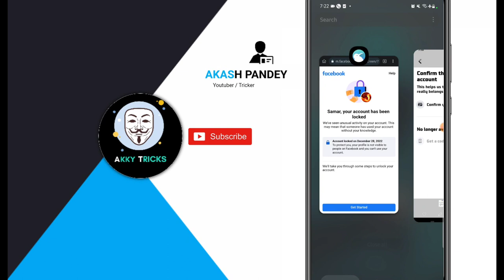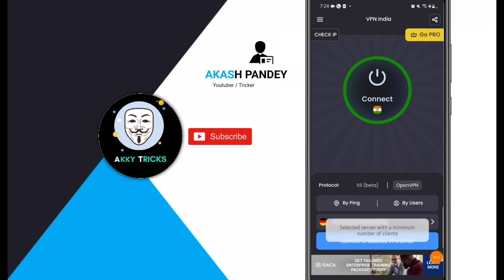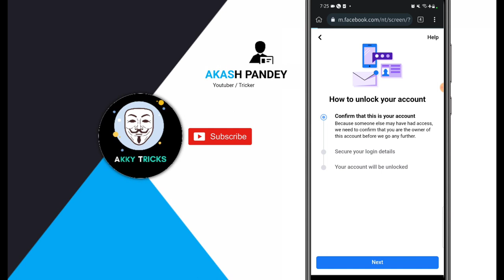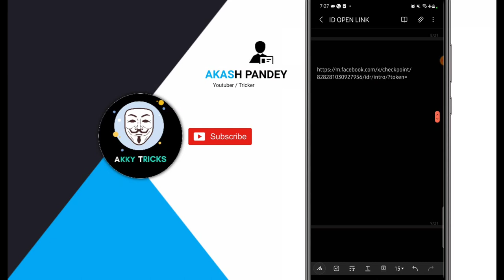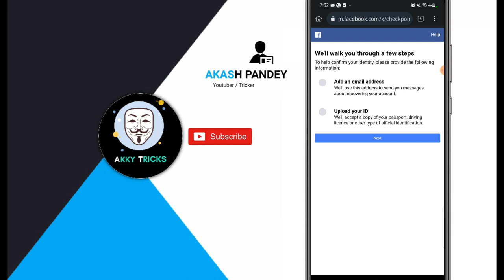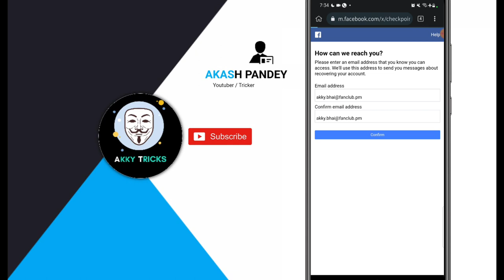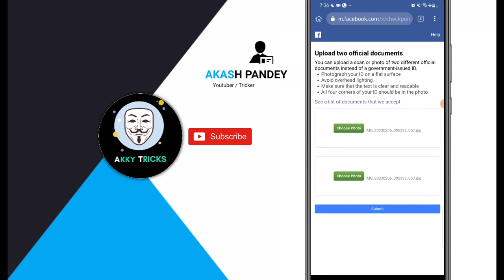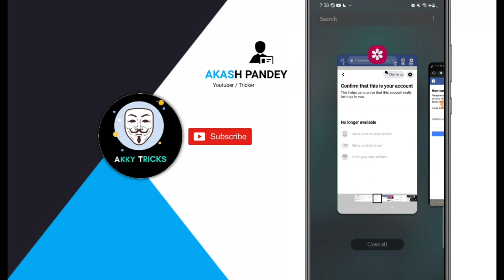Locked Account No Longer Available Problem Solved || New Coding Trick 2023 || 4 IN 1 TRICK VIDEO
🔰 All Facebook & Technical Tricks By - AKASH_PANDEY (AKKY) 💙

AAJ KI IXX VIDEO ME MAI APKO 4 5 TRICKS BTAUNGA KI KAISE REAL GET STARTED LAANA HAI ... KAISE NO LONGER KO SOLVE KRN AHAI ... KAISE PROIOF UPLODE KRNA HAI ... KAISE OPTION CHANGE KARNA HAI AUR BHI BOHOT KUCH

🔰 VIDEO LAST TAK DEKHNA - AGR KAHI PROBLEM HO TO COMMENT KARNA WHA SOLUTION DE DUNGA 💙💚

💠💠💠💠💠💠💠💠💠💠💠 Quires  💠💠💠💠💠💠💠💠💠💠💠💠💠

locked facebook account name change,
locked facebook account email change,
locked facebook ko kaise kholen,
locked facebook account gmail change,
profile locked facebook bangla,
account locked facebook bangla,
facebook has been locked,
facebook account been locked,
facebook has been locked get started,
facebook been locked tamil,
facebook friend locked,
facebook facebook locked,
facebook locked get code,
profile locked facebook hindi,

💠💠💠💠💠💠💠💠💠💠💠 hashtags 💠💠💠💠💠💠💠💠💠💠💠💠💠

🔰 KISI BHI PAID HELP SE PHLE MERE INSTA KA BIO CHECK KAR KE AANA  ️‍🔥

THANKX FORR WATCHING_ _AKKY_TRICKS ️‍🔥